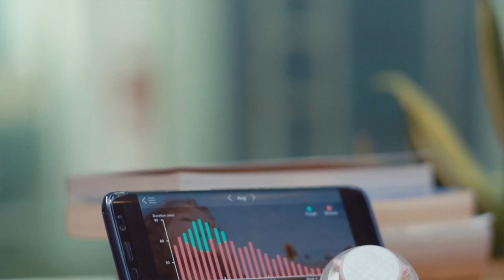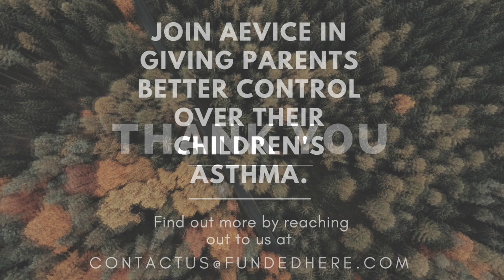AEvice Health Pitch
AEvice Health is a medical technology company revolutionizing healthcare for asthmatic children. Creating smart wearable devices that empowers parents a better control over their child’s asthma, the data gathered can help clinicians to design an effective personalisation program for asthmatic patients.

Watch the video to learn more about AEvice Health!